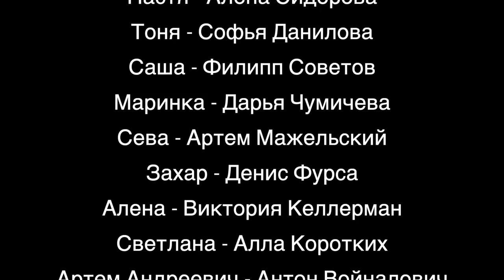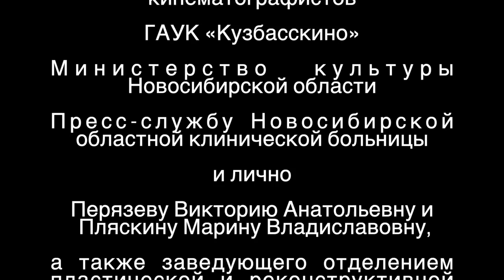Моя бабушка призрак — 1 сезон 5 серия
Сева и Саша предлагают Насте пойти на примирение, а Маринка впервые столкнется с Тоней и станет её жертвой.

Студия игрового кино "Краски" к Хэллоуину представляет новый сериал — драма о девочке-подростке под названием «Моя бабушка призрак».

После развода родителей 12-летняя Настя переезжает с мамой в маленький город Карачинск. Поселившись в старом доме своей умершей бабушки, она переходит в новую школу. Отношения с одноклассниками не складываются уже с первого дня.

Однако школьный конфликт и буллинг— не единственная проблема, ведь дома начинают происходить необъяснимые вещи, с которыми ей придётся сталкиваться каждый день. В череде этих событий всплывут паранормальные явления и жуткие тайны. Жизнь героев окутает мистика и самое страшное прячется в заброшке на окраине города, которую все называют дом с привидениями.

Одни назовут этот сериал «Очень странные дела» по-русски, другие — портретом поколения Z без цензуры. Будущие звезды этого самого поколения безупречно исполнили роли школьников с непростыми характерами и судьбами, и от подростковой истории на экране наконец-то не веет фальшью.
Для всех, кто любит страшные истории, фильмы про призраков и интересные сериалы, приглашаем посмотреть новинку от нашей студии.
Сериал, который классно смотреть на Хеллоуин!